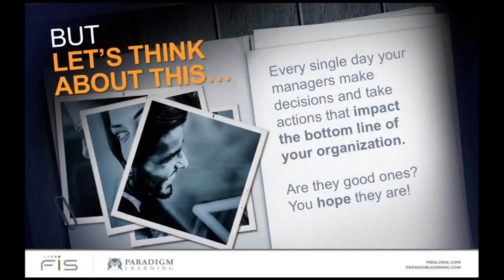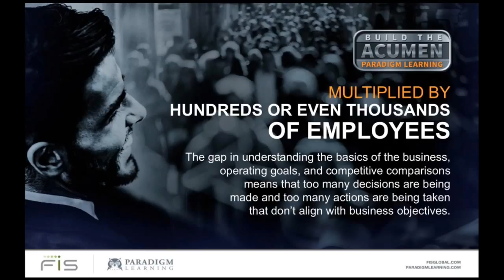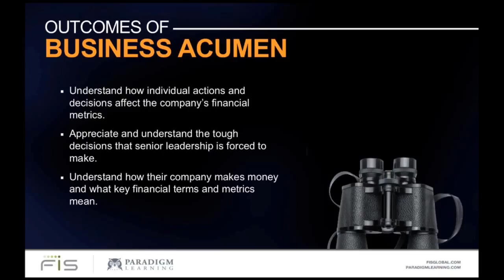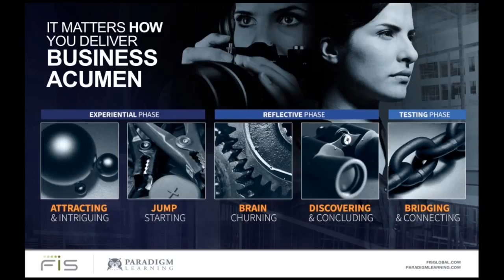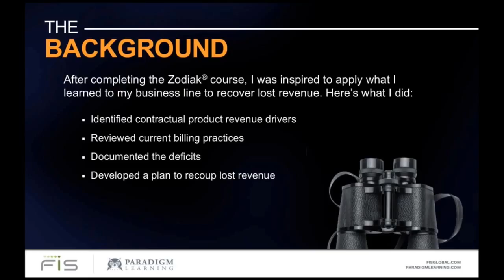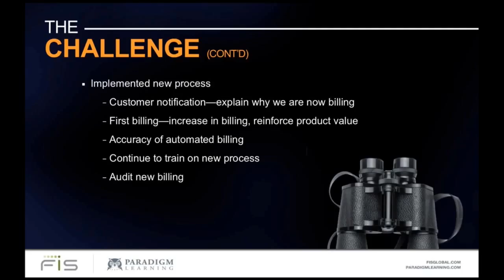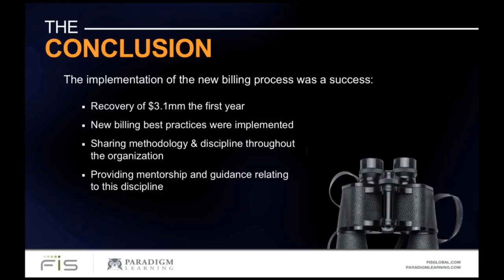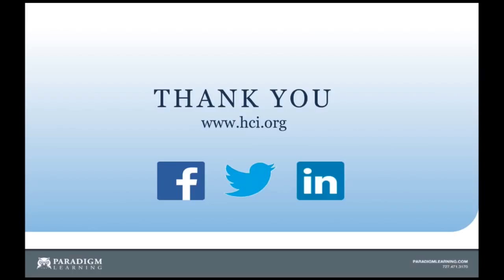HCI Webcast: Learn How Business Acumen Training is the "Secret Sauce" for FIS®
Key Takeaways:
Learn why business acumen is important in all organizations

What type of delivery options suit business acumen best

Listen from Kris Carrera of FIS as she tells their story (and the benefits their story brings)

Best practices around successful implementation of business acumen training